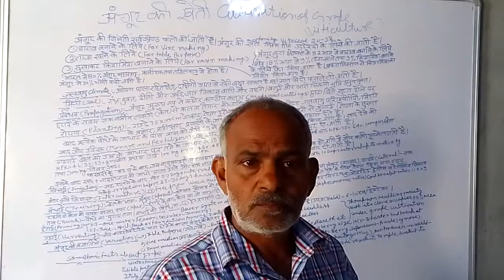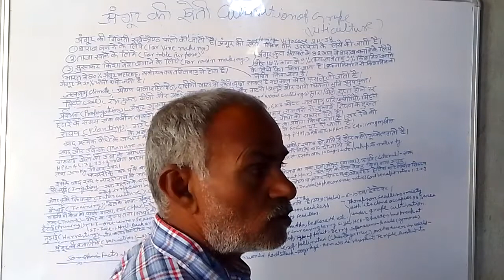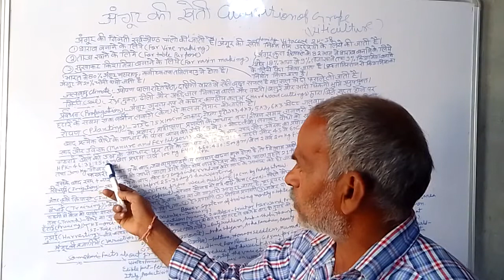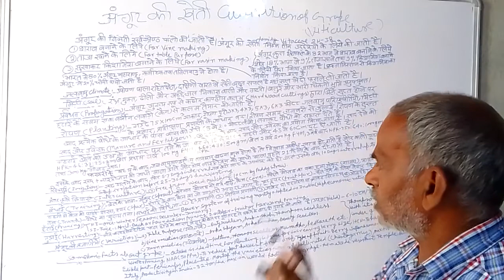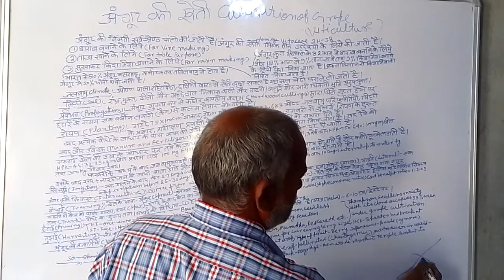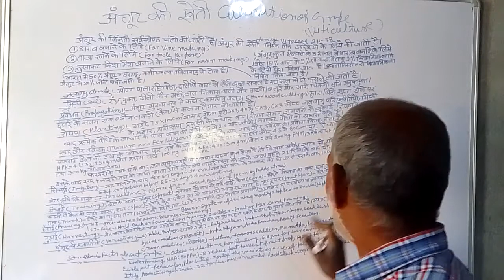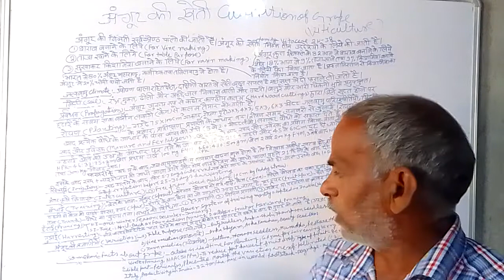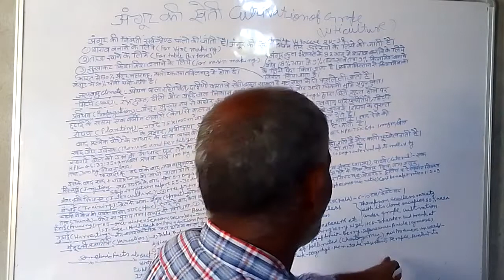Cultivation Of Grapes ( अंगूर की खेती ) 🍇